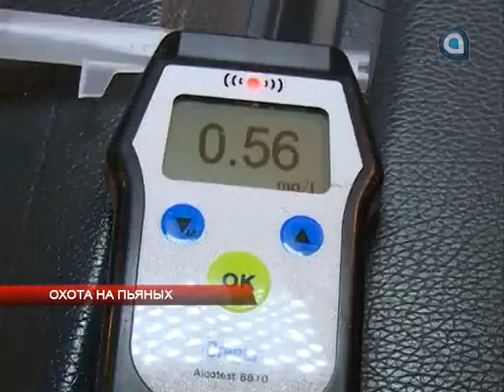Охота на пьяных